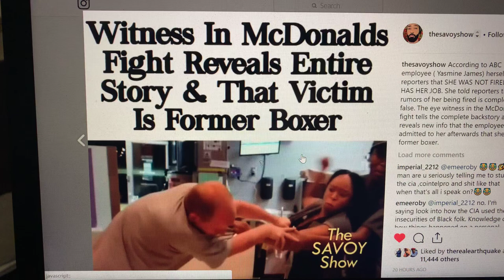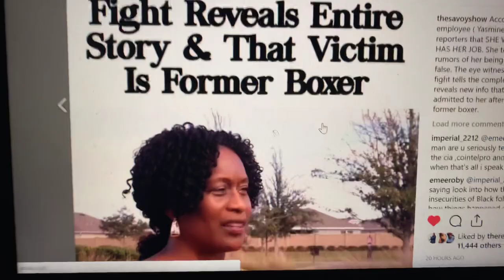McDonald’s Fight Update!!! | Black Female Employee was attacked by a Wombat!!! | Coward Co-Workers!!